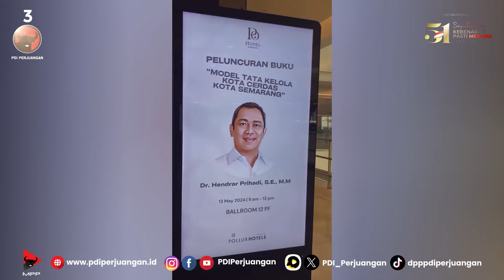Hendrar Prihadi Luncurkan Buku Model Tata Kelola Kota Cerdas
Ketua DPC PDI Perjuangan Kota Semarang yang juga Kepala Lembaga Kebijakan Pengadaan Barang dan Jasa (LKPP) RI, Hendrar Prihadi (Hendi) meluncurkan buku Model Tata Kelola Kota Cerdas.

Berbagi pengalaman mengelola Kota Cerdas/Smart City yang mampu cepat merespon semua keluhan masyarakat dan memberi kepastian solusi.